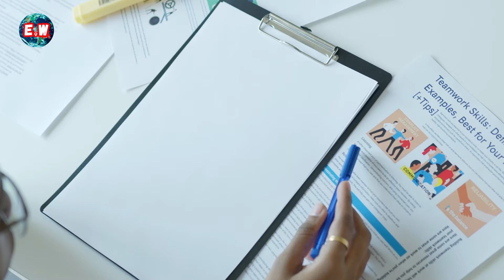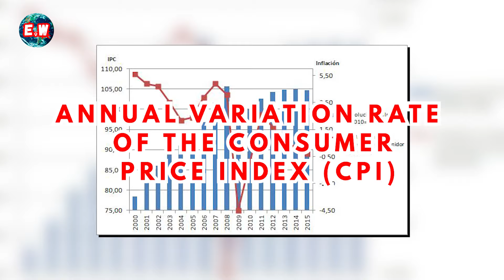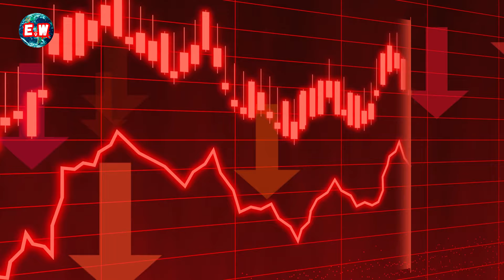🚨HOUSING IN IRELAND: The Worst Irish Crisis 2024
The gloomy landscape of high inflation and exorbitant housing prices is pushing a significant number of young Irish people towards the idea of emigration. Amidst this economic storm, according to a survey conducted by the National Youth Council of Ireland, seven out of ten citizens aged 18 to 24 are seriously considering leaving the island in search of a better quality of life abroad.

Today on Extraordinary Walks, we delve deep into the worst housing crisis in IRELAND, which weighs heavily on the lives of the Irish.

➡️Don't forget to SUBSCRIBE ✅ to our channel to not miss any of our EXTRAORDINARY WALKS, and tell us in the comments what you thought of this one or what other things you would like to know and... Where would you like to take another walk with us? WE'RE ALL EARS! 🗯️